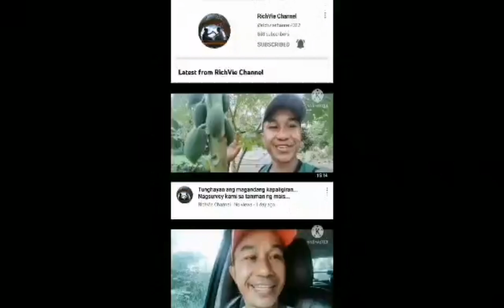Back job/palpak ang aming delivery ng feeds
Doble pagod dahil back job.